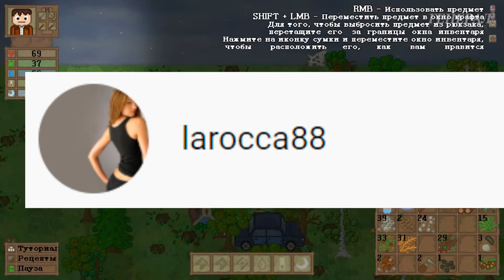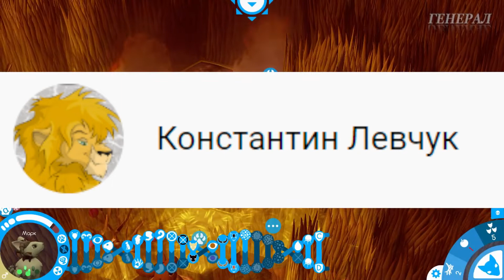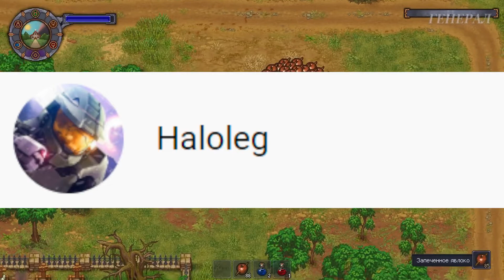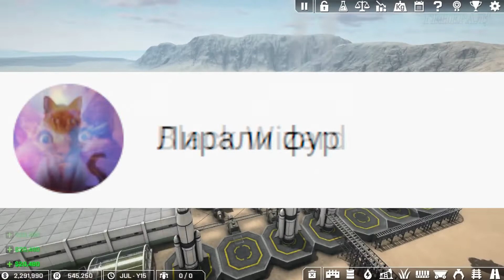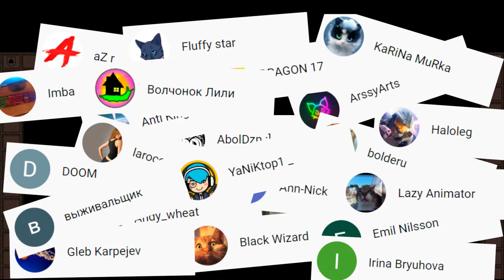1.000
Нас 1000! С меня сюрприз!